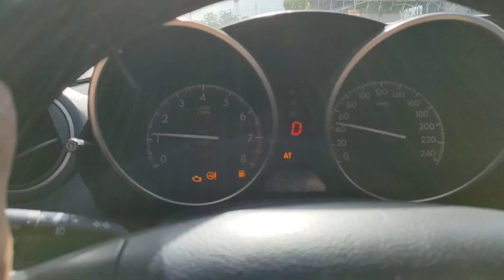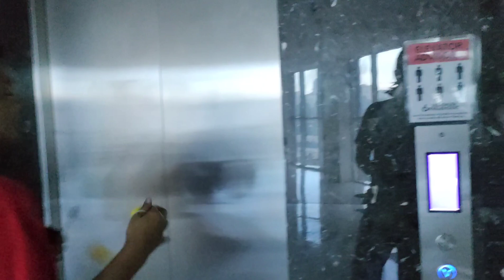TPGA 2nd tune up game Batang PBA u12